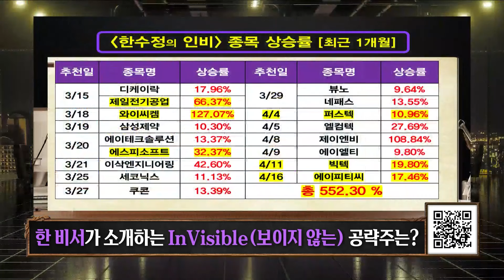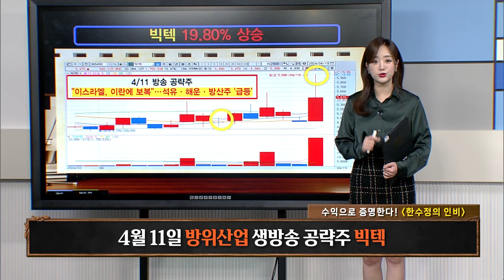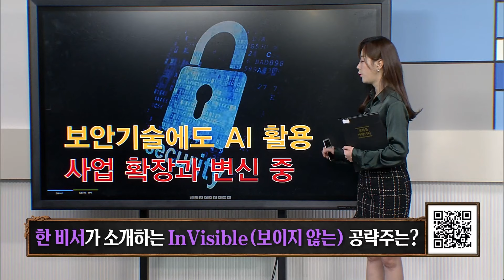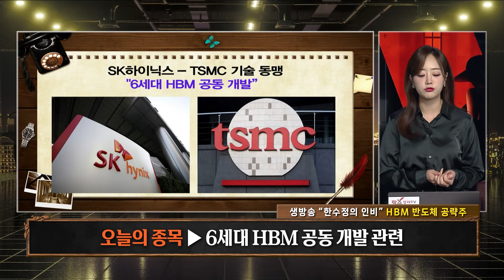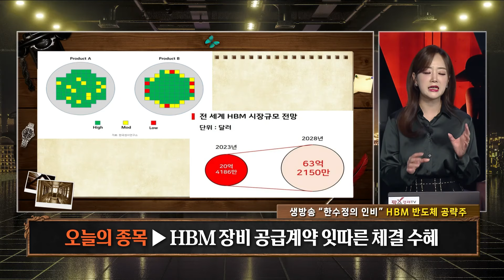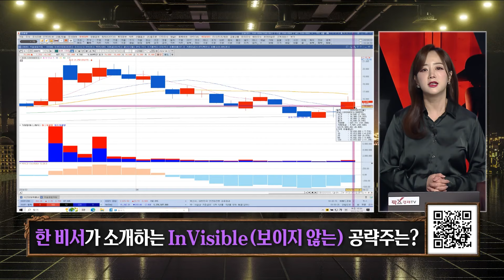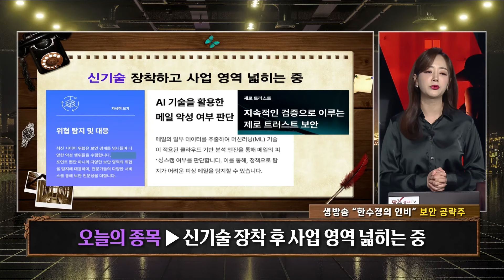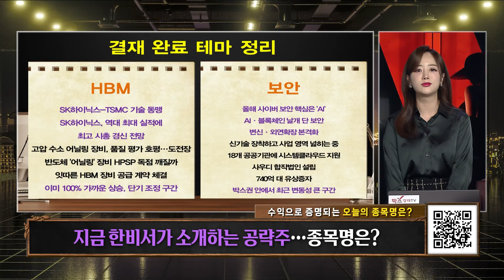[팍스탁] 예스티 와이씨켐 에스피소프트 퍼스텍 빅텍 에이피티씨 / 한수정의 인비 / 20240422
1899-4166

★ 팍스탁 '한수정의 인비' 이선생멘토 무료정보방

'한수정의 인비' 매주(월~금) 10:05 ~ 10:50